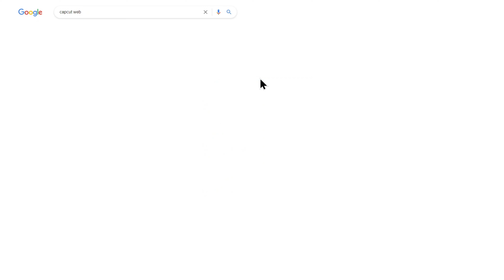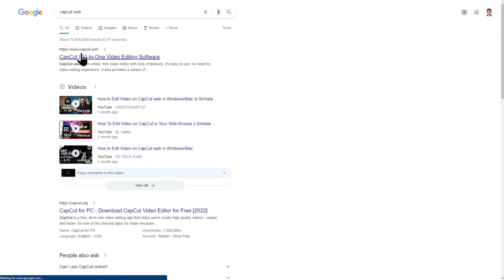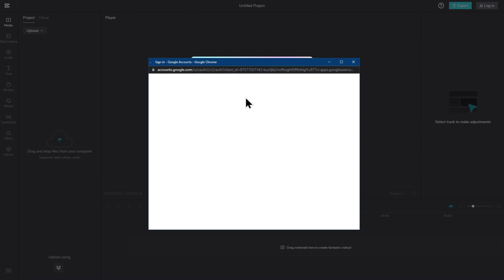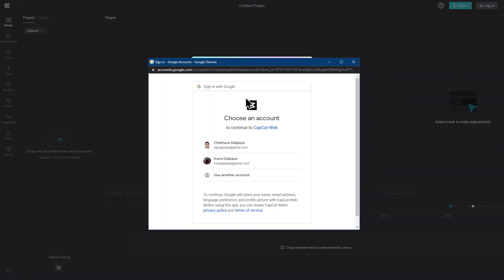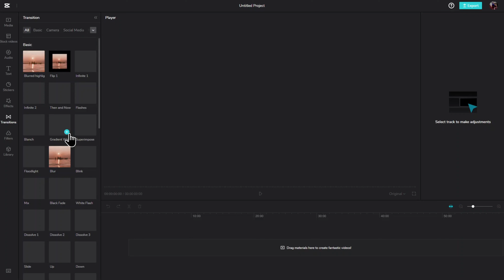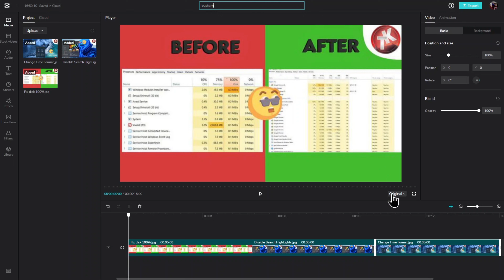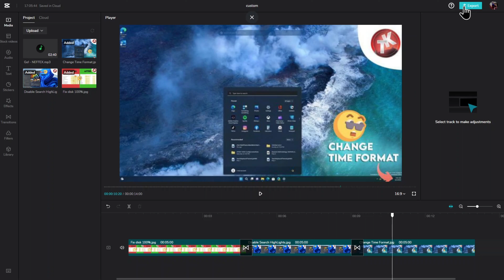How to Edit Video on CapCut web in Windows/Mac in English Tutorial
How to Edit Video on CapCut web in Windows/Mac in Sinhala Tutorial

⚜ Other videos from TechKillerLK.

 ◼️ OBS Studio
 ◼️ Filmora 9